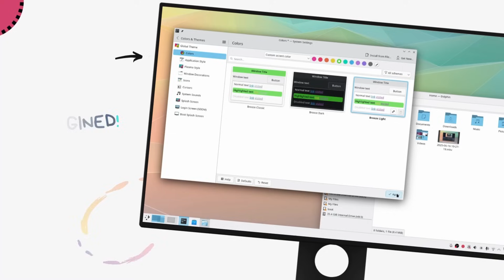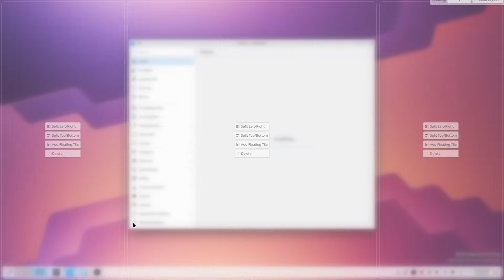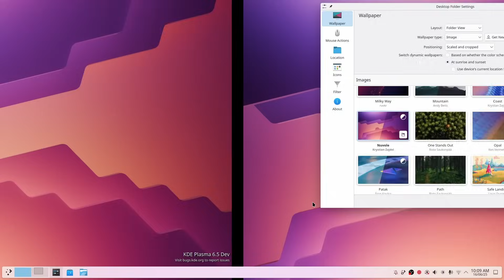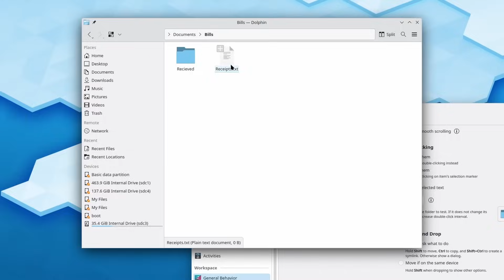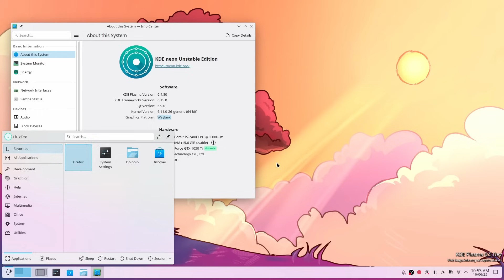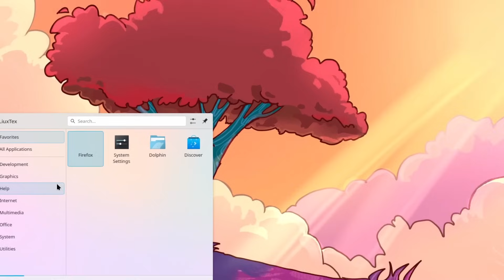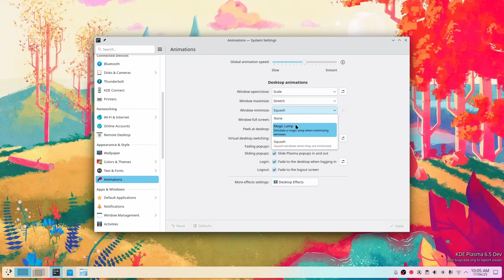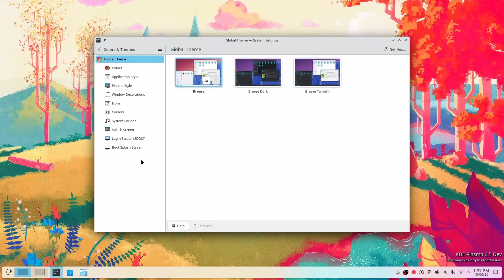KDE Plasma 6.4 RELEASED! Session Restore, Advanced Tiling, Drag-Fix—MONSTER UPDATE! (For 2025)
🚀 KDE Plasma 6.4 Is Finally Here! MASSIVE New Features & Fixes Revealed
Get ready for the biggest KDE update in years. In this deep-dive, we explore everything new in KDE Plasma 6.4 — from powerful productivity upgrades to long-awaited fixes the Linux community has been begging for!

🎯 What’s Inside KDE Plasma 6.4?
✅ Custom tiling per virtual desktop – Tailor your workspace like never before
✅ Session Restore Protocol – Your apps and windows right where you left them
✅ Revamped Spectacle screenshot tool – Streamlined, annotated, faster
✅ Time-of-Day wallpapers – A desktop that lives with you
✅ New Aurorae theming engine – Eye-candy for the future
✅ Drag-and-drop finally fixed after 18 years
✅ HDR calibration wizard and EDR support
✅ Wayland maturity updates and X11 split for speed
✅ Discover, KRunner, System Monitor and File Transfer upgrades
✅ New sensors page, app menu makeover, pinch-to-zoom

📌 Whether you’re a KDE power user or just Plasma-curious, this update brings next-level Linux desktop performance, polish, and flexibility.

🖥️ Best Way to Try KDE Plasma 6.4

📚 Master Linux FAST
Check out my course Linux Mastery Express — Learn Linux fundamentals, commands, system power tools, and become confident using the terminal like a pro.

💬 Comment your favorite KDE Plasma 6.4 feature below
📺 Next up: Top 10 Linux Terminal Apps You NEED in 2025

Timestamps:
0:00 Introduction
0:44 01: New Screenshot Experience!
2:38 02: Custom Tiling PER Virtual Desktop
4:14 03: Time-of-Day Wallpapers
5:30 04: A New Era for Theming: The Aurorae Engine
6:41 05: Drag-and-Drop That Just MOVES
7:58 06: Making HDR Easy with Calibration Wizard
8:42 07:The KWin-X11 Split
9:40 08: Discover Gets Smarter & Faster
10:03 09: KRunner Gets a Brain Boost!
10:20 10: File Transfer Graphs!
10:40 11: System Monitor Now Sees Your GPU!
10:54 12: Your App Menu Gets a Makeover!
11:18 13: Pinch-to-Zoom on Your Touchpad!
11:35 14: Never Lose a New App Again!
11:55 15: Force Hide Tray Icons
12:05 16: New Sensors Page!
12:31 17:Session Restore Protocol
13:48 18: Animations Page
14:12 19: THE WAYLAND MATURITY CHECK
15:12 My Personal Thoughts